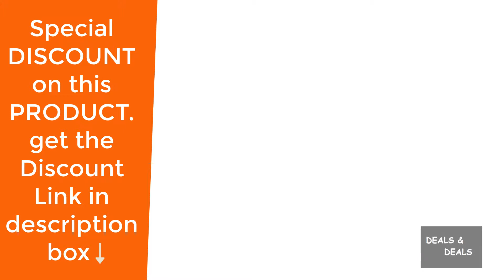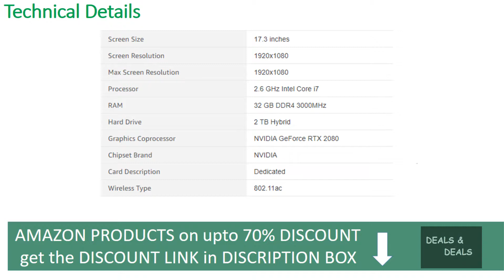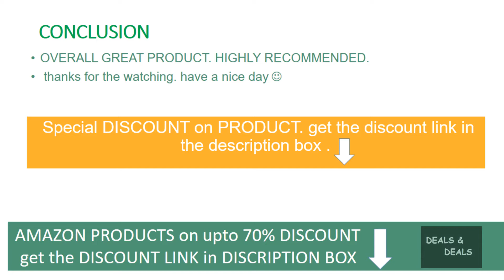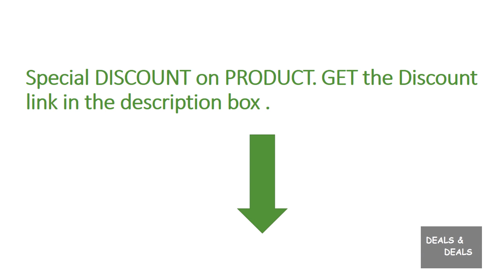Sager NP8978 / CLEVO P970RN RTX 2080 8GB DDR6 REVIEW DEALS DISCOUNTS SALES UNBOXING SETUP OFFERS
►Special DISCOUNT on this PRODUCT, get it
* MORE AMAZON PRODUCTS on DISCOUNT
► UK - CA - Special DISCOUNT LINKS ⬇️

Sager NP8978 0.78 Inches Thin & Light Gaming Laptop, 17.3 Inches FHD 144Hz Thin Bezel Display, Intel Core i7-9750H, NVIDIA RTX 2080 8GB DDR6, 32GB 3000MHz RAM, 500GB NVMe SSD + 2TB SSHD, Windows 10

Display: 17.3” Full HD 144Hz Thin Bezel, Wide View Angle, 72% NTSC (1920x 1080) Matte Display
Processor: 9th Gen Intel Core i7-9750H 6-Core Processor | Operating System: Windows 10 Home
Graphic Card: NVIDIA GeForce RTX 2080 8GB GDDR6 (Max-Q design)
Ram: 32GB DDR4 3000MHz | Storage: 500GB Samsung 970 EVO Plus PCIe NVMe SSD + 2TB FireCuda SSHD (up to 6x faster performance than tradition HDD)
Full color RGB illuminated keyboard with numeric pad, Intel Dual Band Wireless-AC 9560 + Bluetooth

Declaration
DEALS & DEALS is a participant in the Amazon Services LLC Associates Program, an affiliate advertising program designed to provide a means for sites to earn advertising fees by advertising and linking to amazon.com. Amazon and the Amazon logo